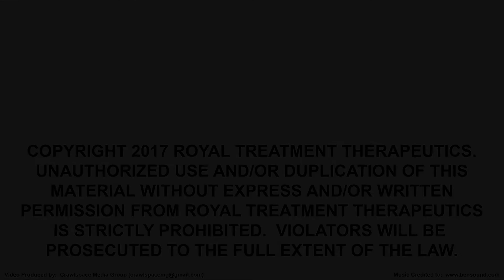How to Stretch Your Neck at Work with Physiotherapist Reshma Mehta, Burnaby, BC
Our award-winning Physiotherapist, Reshma Mehta, demonstrates how to properly stretch your neck while at the office. Whether you work on a computer, tablet, or smartphone, these tips will help relieve neck pain.

Reshma is Burnaby’s leading back pain specialist and arthritis expert. She specializes in 1-on-1 private physiotherapy sessions, which are designed to improve your strength and range of motion while relieving pain, reducing swelling, and speeding up the healing process.

Royal Treatment Therapeutics is a Physiotherapy, Acupuncture, Laser Acupuncture and Massage Therapy clinic located near Metrotown in Burnaby, British Columbia, Canada.